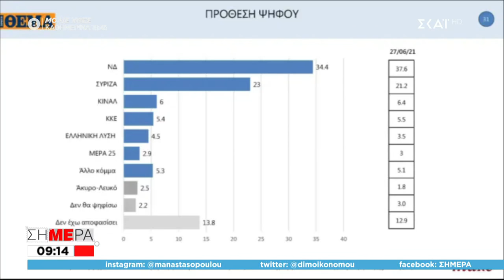Σήμερα | Η Ντόρα Μπακογιάννη στο Σήμερα | 28/09/2021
Ενημερωτική εκπομπή με τους Δημήτρη Οικονόμου και Μαρία Αναστασοπούλου.

Ό,τι συμβαίνει την ώρα που συμβαίνει σε Ελλάδα και εξωτερικό το μαθαίνετε «Σήμερα». Το ξεκίνημα της νέας ημέρας είναι γεμάτο ειδήσεις, αναλυτικά ρεπορτάζ από όλα τα σημεία των γεγονότων και με τα πρόσωπα της επικαιρότητας να είναι οι πρωταγωνιστές.

Ο Δημήτρης Οικονόμου και η Μαρία Αναστασοπούλου μας μεταφέρουν όλη την πρωινή ειδησεογραφία, αναλύοντας τα γεγονότα την στιγμή που συμβαίνουν.